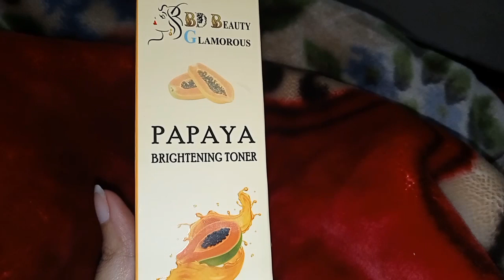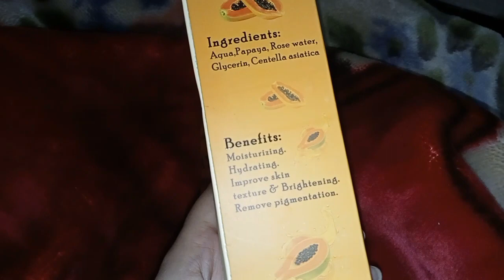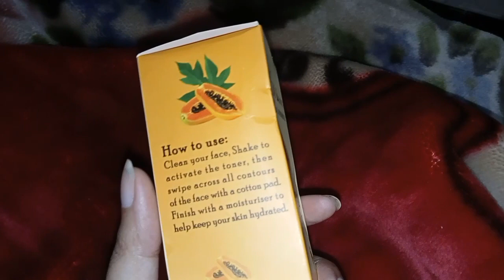Papaya Brightening Toner|| dry skin toner| Mitu's Review Book